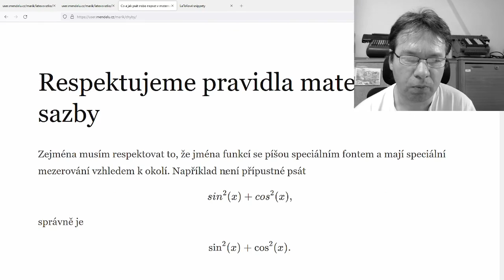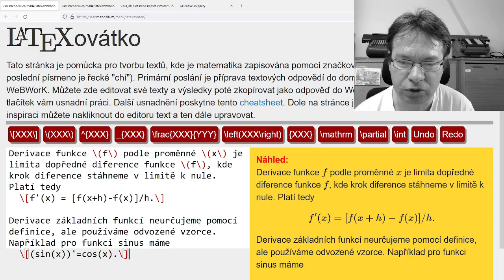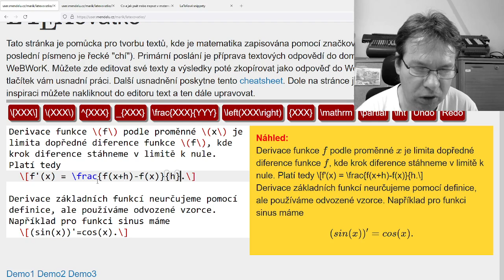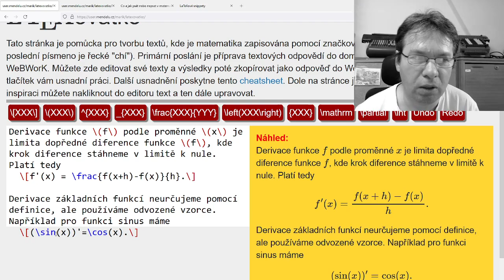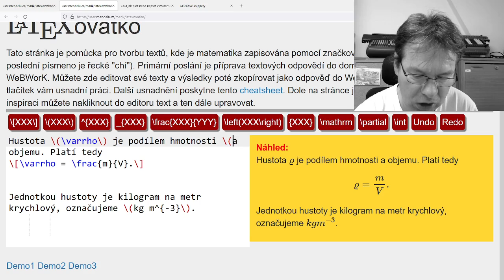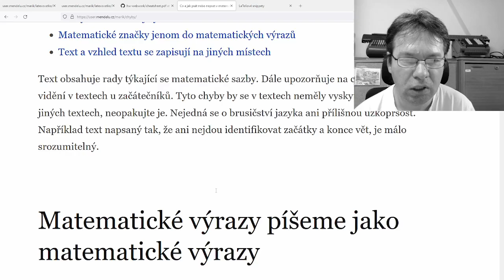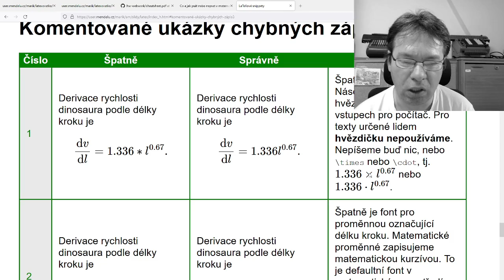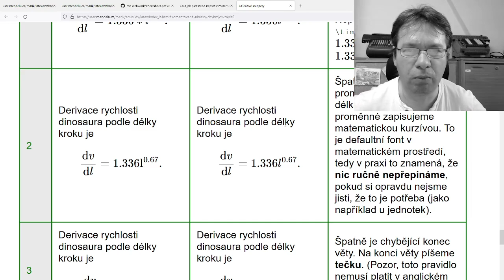Nepište texty obsahující matematiku se školáckými typografickými chybami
Dovednost zařadit do textu matematický výraz se neučí na žádném stupni vzdělání (nejste-li matematik). Možná proto, že to vlastně ani není nic speciálního. Přesto to mnoho lidí dělá špatně. Tak, že výstup ztrácí čtivost a často i srozumitelnost. Dejte pozor alespoň na ty nejhorší chyby. Jsou shrnuty ve videu.

Cílovka jsou studenti LDF MENDELU (viz neuctivé vyjádření o úrovni zápisu matematických vzorců ve skriptech), ale rady platí univerzálně.